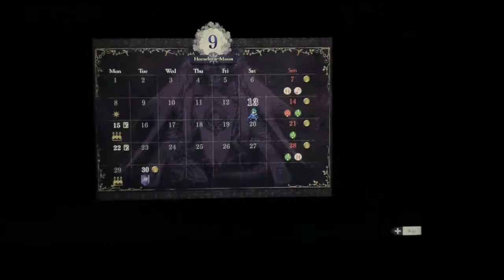FLAYN IS MISSING!- Fire Emblem Three Houses Part 12 (W/ Britton)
In this episode, the new chapter begins and Flayn has gone missing. It's our job to find her so first, we'll have to look around for some clothes.

This is my first time going through the game so I really like paying attention to the story and what characters say.

Details: First Play Through
House: Blue Lions
Difficulty: Hard/Casual
Recruited Units: Petra